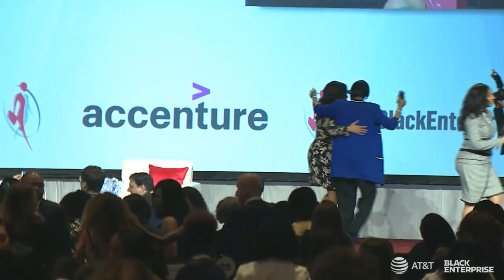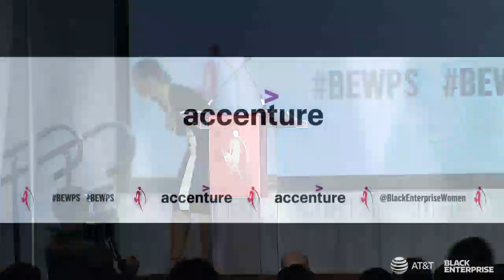Conversations that Count with Cynt Marshall: How to Enter from the Center